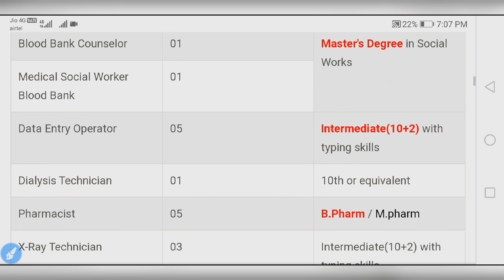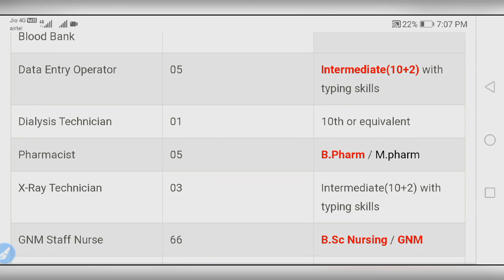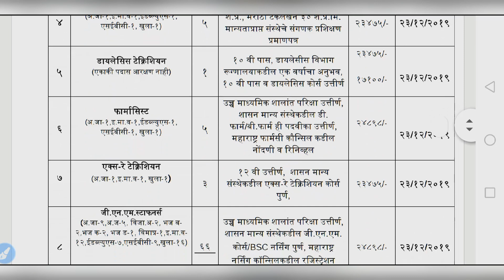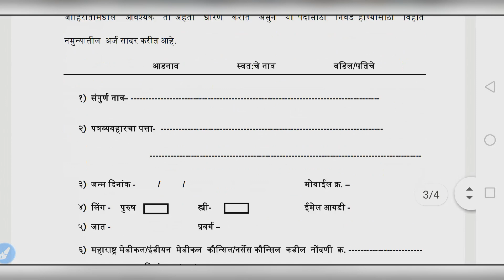PCMC Staff Nurse Recruitment 2019 | pcmc news | Nursing trends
pcmc staff nurse recruitment 2019 | pcmc staff nurse vacancy | pcmc news | pcmc recruitment 2019

Here you get first of all All india Nursing Vacancies,New Nursing News,New Nursing trends,All Topic Nursing Classess,Most Important MCQs for Upcoming Nursing Exams.